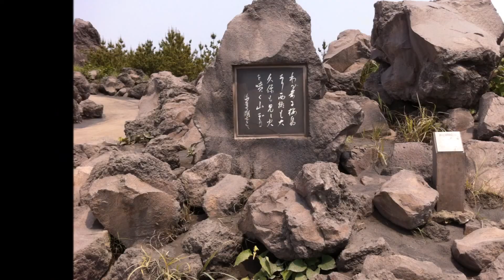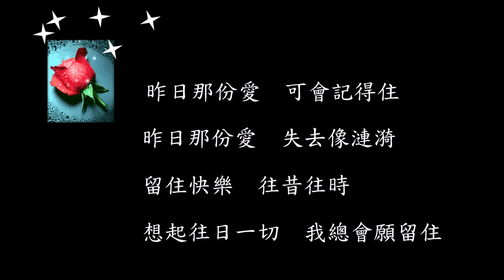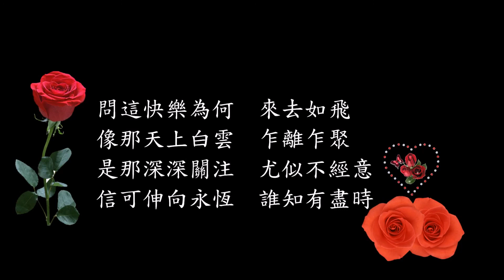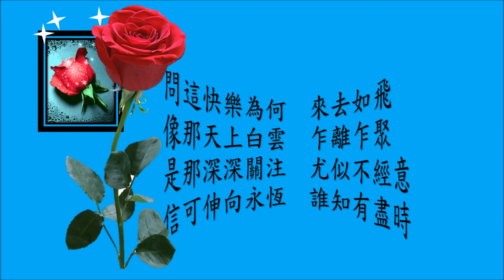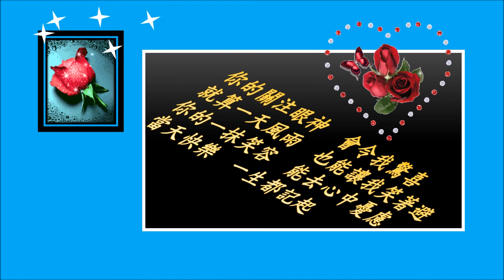總有你鼓勵_勝利相手創_殘夢_最後的玫瑰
canble喜歡的串燒歌